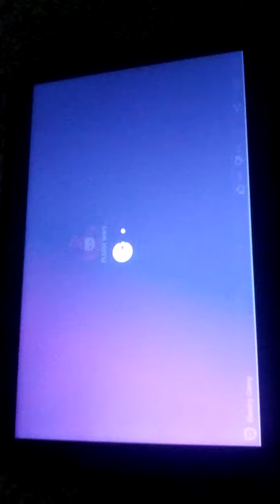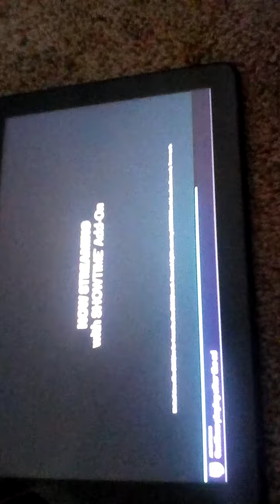Playing Slashy Camp